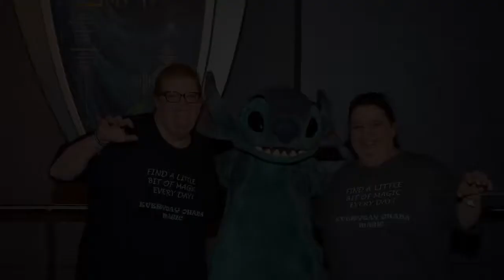Disney Trip Trailer 2017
So enjoyed making this trailer!! And feel like I found the perfect song to describe our love for Disney!!!

Two best friends who love everything Disney!!!
. Any views or opinions are strictly our own and not sponsored